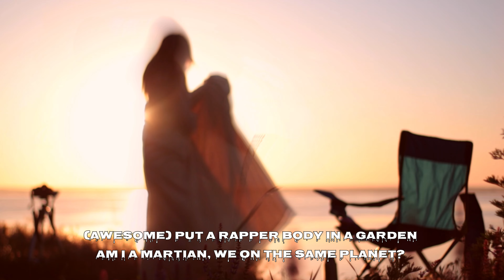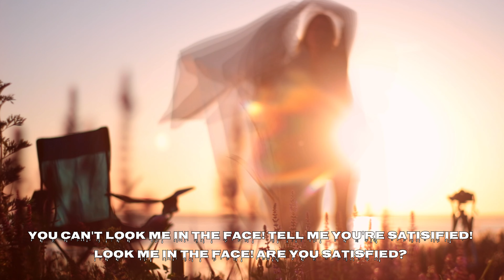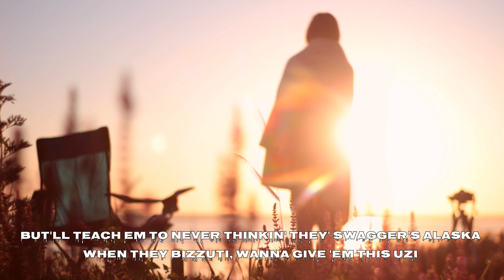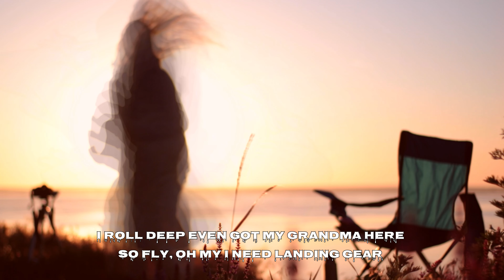PROF - "Ghost" Feat. Tech N9ne [Lyrics] Shadows of Your Lost Sister | Showroom Partners@PROFGAMPO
Lyrics
What am I to do when all I really see is garbage?
They all narcissistic and harmless
Delusionally carsick
What I'm talking 'bout is all these rappers on the market
Claiming they got skill I beg your motherfuckin' pardon?
Make me wanna barge in some apartment and start arson
(Awesome)
Put a rapper body in a garden
Am I a Martian, we on the same planet?
I don't see anybody fuckin' with me god dammit
Prof -- I been hot since Michael J. Fox could talk
I'm a genius and use my cock a lot
The last one who's underrated who yet hasn't made it
Anyway, mazel tov
I'm better than a midday fuck
Name a rapper man I think they suck
I'm gonna buy an old big grey truck
Watch, I'll drive around the country with my fists taped up, yup!
Ya'll a puddle of piss
Love it or not, at least I give a hundred percent
Is it 'cuz I ain't covered in tattoos?
Well sit back cupcake I got bad news
You can't look me in the face!
Tell me you're satisified!
Tell me you're satisfied!
When I listen to the radio it be like Comedy Central
I wanna be gentle, but I gotta come and drop the bomb on these simples
Who honestly sent you the vomit, they promised on it
But it really gets sonically mental
Imma be into placin' a big cannon at thee temple
Bang on 'em a lot of em never was hot to me
Shockingly popped awesomely profits be
Toppin' the charts, even got a Hot Topic Tee
Watch the G, *Pop* *Pop* Give a colostomy (Damn)
I can't kill 'em when they wack
But forreal the N9na's skill can kill 'em in a rap
The feelin' is through the ceilin' when I'm wheelin' through the trap
Dealin' music a million Tech the villian will adapt
But alot of these motherfuckers are crap, crap
I think we should put together an app for the rappers
That don't have a rhythm bone in they' ass, a disaster
But'll teach em to never thinkin' they' swagger's Alaska
When they bizzuti, wanna give 'em this uzi
Mi scusi, did you say the way I'm speakin' is bougie?
That's where you lose me, how pathetic can you be?
When sayin' these fools be better than me that's a doozy!
Rap, everybody wanna try it
But the Tecca Nina flow you can't deny it
Laughin' at a lotta rappers I can't hide it
But it ain't they' fault, it's the motherfuckers that buy it
I've been so close
Come to think about it I'm a ghost
Some people believe in bibles
Some believe in somethin' that their eyes don't know
So I'm about to tell you how the cycle go:
(Okay!)
I've been swimming uphill for a decade plus
By the time I'm done I'll be one of the best they was
It's like the country walkin' over a billion barrels of oil
They ain't even found me cause of the mud
Find out Prof is a ghost that lives
With a neck like that and a rope like this
Flow like bricks
So underrated that I held my dick 'til I broke my fist
And these days, rappers'll show up and spit on a track
Make me wanna throw up and shit on a track
Put a lid on that
Roll it up into a blunt, take a hit on that
I'm so gifted it's like Santa's here
I roll deep even got my grandma here
So fly, oh my I need landing gear
So bright, ya'll might, get your tanning here
Gimme your can of beer
You can tell a bandit near
I'll come around in circles blacker than a panda's ear
You follow Captain Planeteer
I shine like a chandelier
The only motherfuckin' man in here
*Gasp*